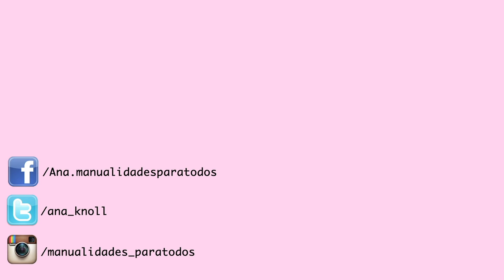HALLOWEEN 6 Fantasmas - Manualidades Para Todos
Te muestro 6 ideas para HALLOWEEN , adornos para Halloween

Si quieres ver mas manualidades para regalar , manualidades para vender , ideas fáciles o manualidades para decorar :

Si te gusta el video, ayudame dandole "me gusta" , comenta y compartelo con tus amigos en Facebook